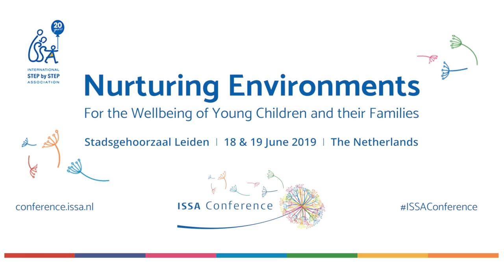The city your child wants: Mila & her father Michael Feigelson's solution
Urban95 looks at cities from the perspective of a 3 year old child.
How would you organize neighborhoods, public space, parks, transportation and other early childhood services then? Michael Feigelson, Executive Director of Bernard van Leer Foundation & his daughter Mila shape the ideal city for children and families. Also, Mr. Feigelson unveils the focus of his Keynote at the next ISSAConference on June 19, 2019.